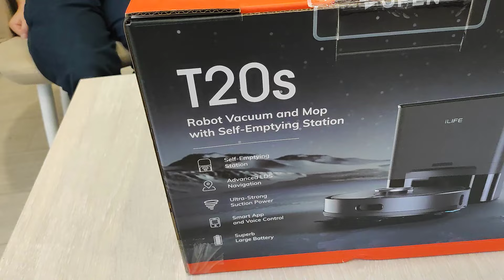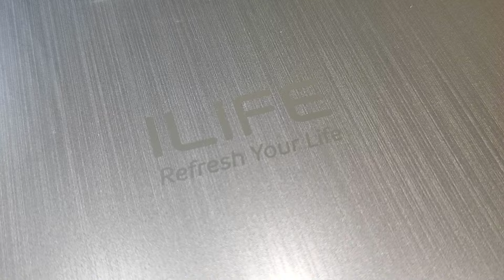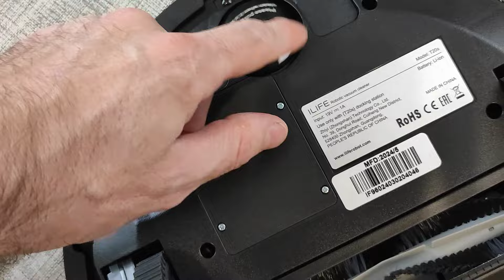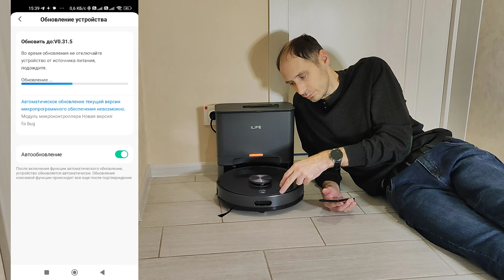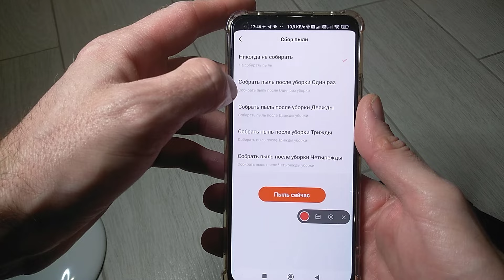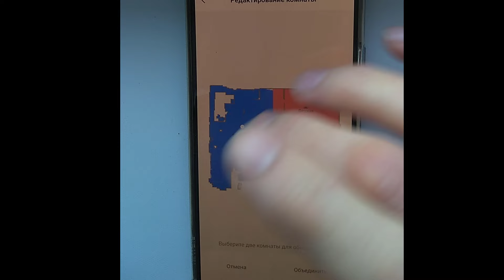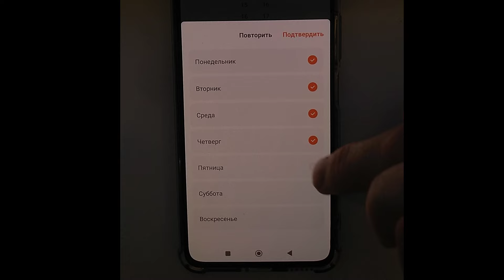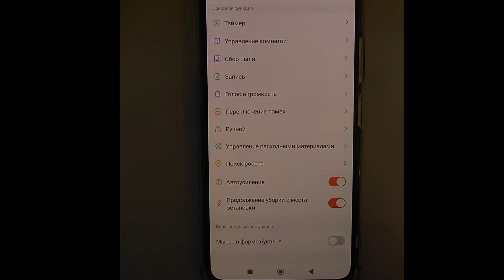Обновил старый робот-пылесос на ILIFE T20s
У нас в доме появился новый помощник - робот пылесос ILIFE T20s. В этом обзоре мы с Глебом мы распаковали и проверили большинство функций данного агрегата.
00:46 Распаковка
11:50 - Установка приложения и подключение к домашней сети
15:24 - Первая уборка
31:07 - Смотрим сколько собрал пыли. Собрал весь мусор в доме
31:50 - Сколько потратил воды
32:15 - Режим самоочистки, настройка расписания
35:45 - Настройка приложения
46:40 - Основные выводы после первой уборки